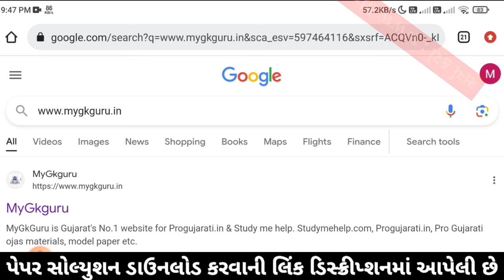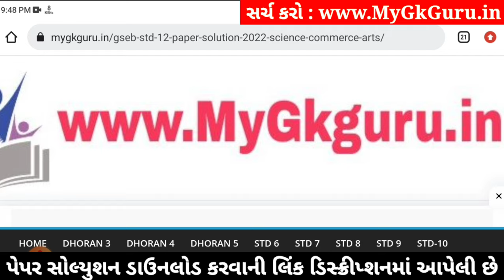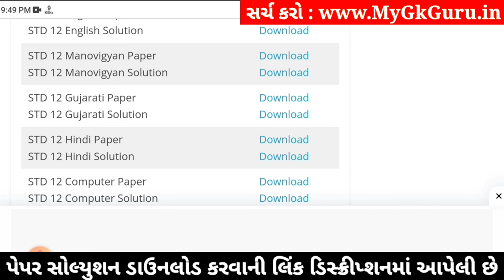std 12 manovigyan paper solution 2024 100 marks, std 12 manovigyan second exam paper 2024 manovigyan